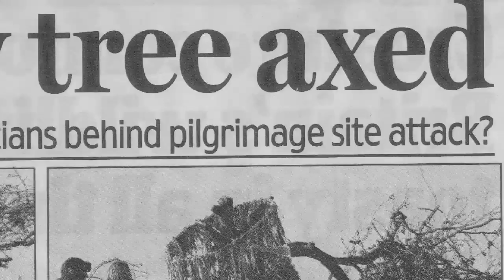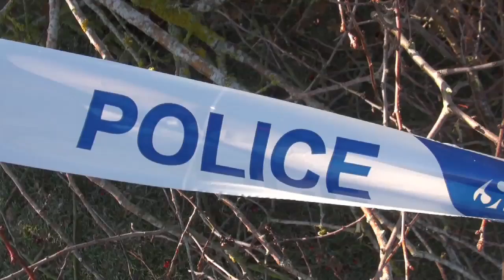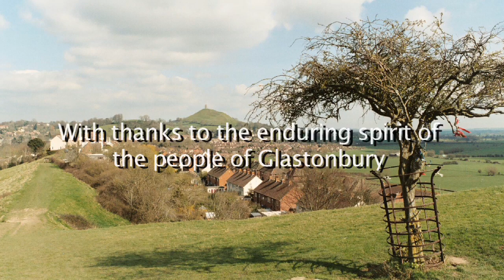Glastonbury Holy Thorn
A short documentary about the vandalization of the Holy Thorn in Glastonbury in 2010